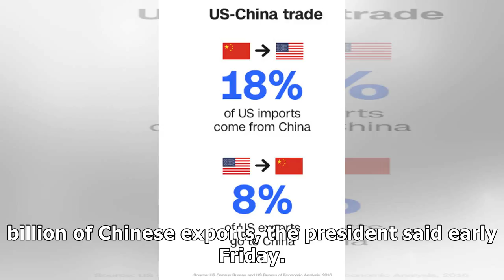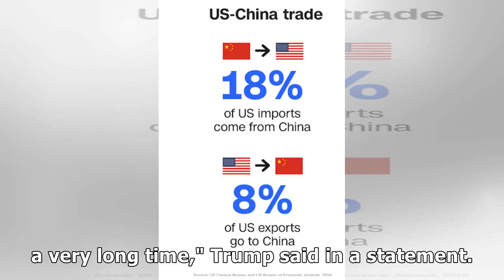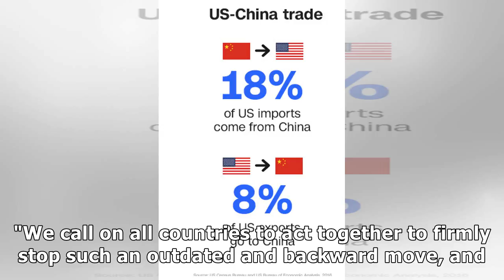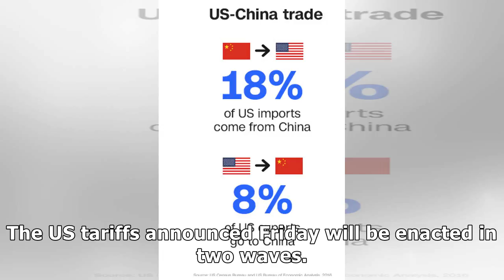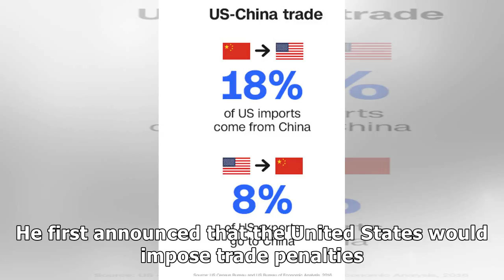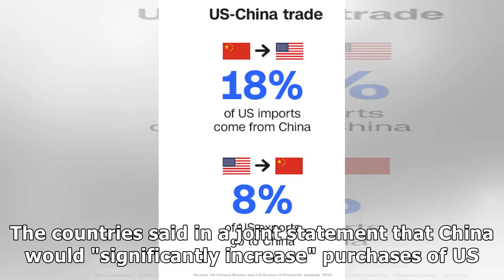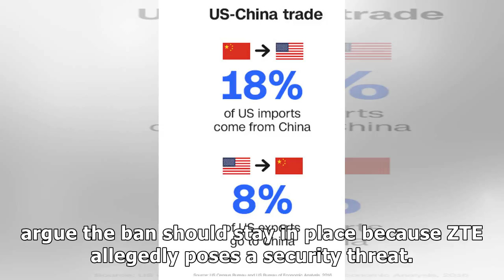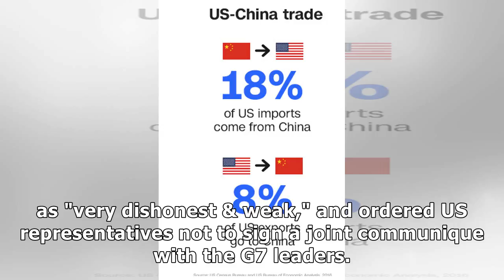News Trump announces tariffs on $50 billion worth of Chinese goods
The United States will impose a 25% tariff on $50 billion of Chinese exports, the president said ear...